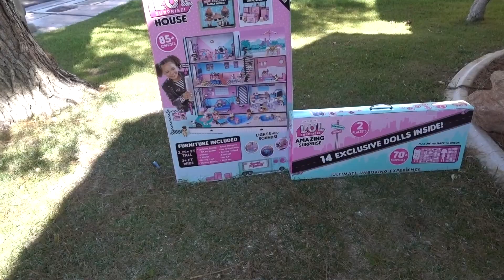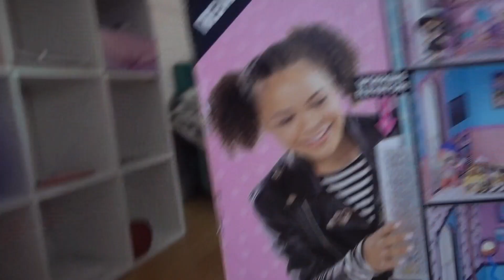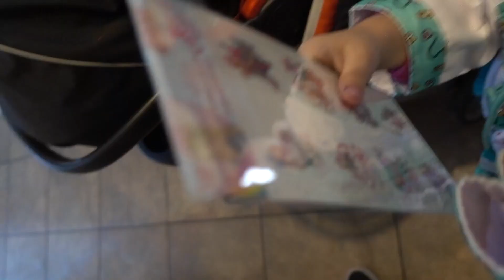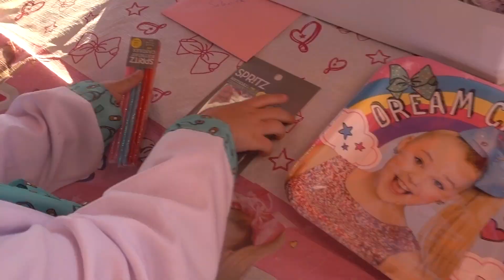SELENA'S SURPRISE BIRTHDAY PARTY!!! *SHE WAS SO HAPPY* 🎂❤️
One of the happiest days ever. surprising her on her 4th birthday.